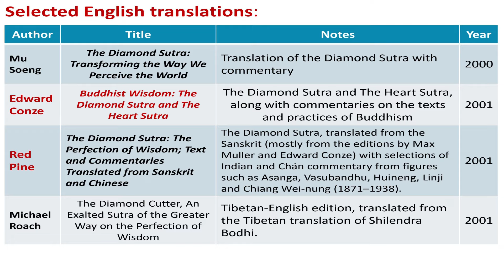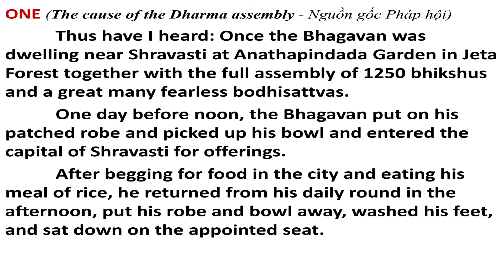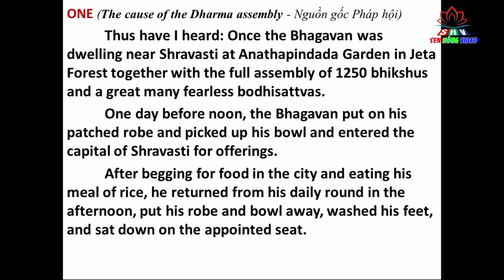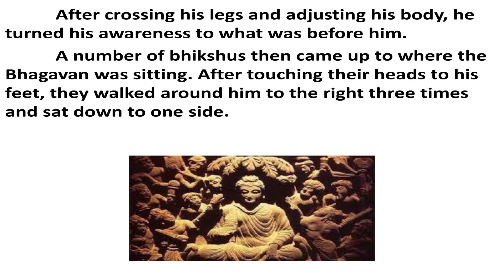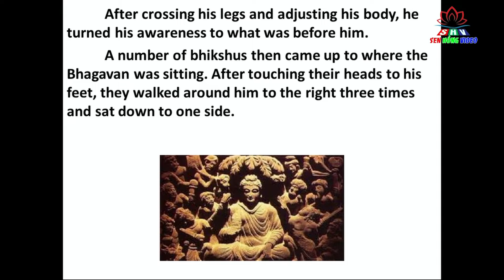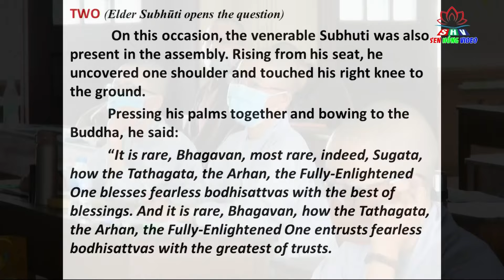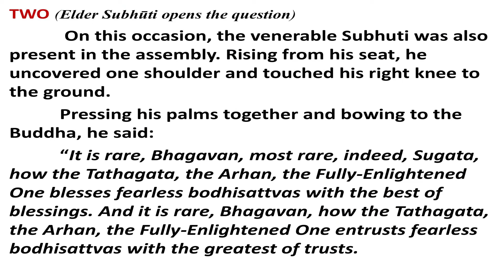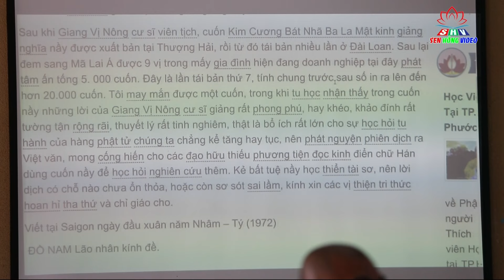Thích Trí Minh - Bài Giảng Kinh Kim Cang (Tiết 5), Tại Học Viện PGVN HCM, 3/2020